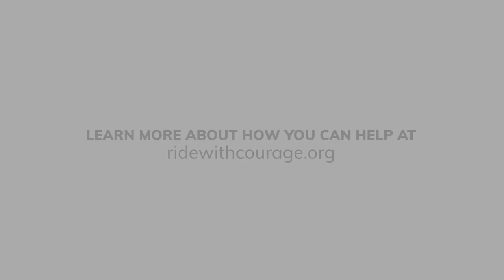The Children's Advocacy Center of Pierce County serves hundreds of children every year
Learn how you can help children and families affected by abuse find hope, healing and justice at ridewithcourage.org.